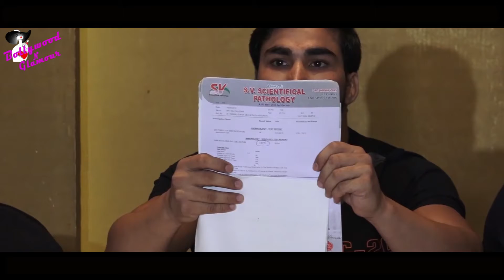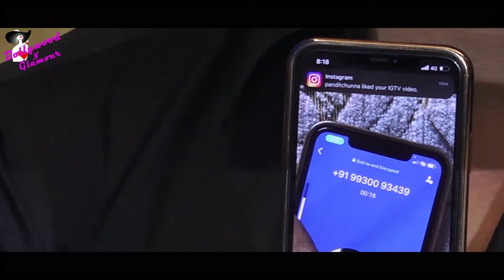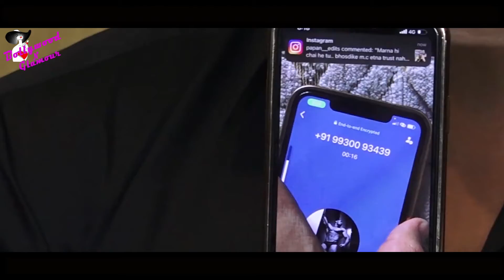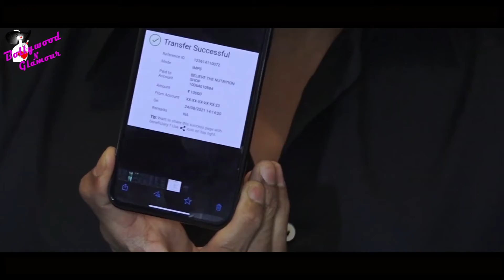Sahil Khan’s Breaks Silence Regarding Ex Mr India Manoj Patil